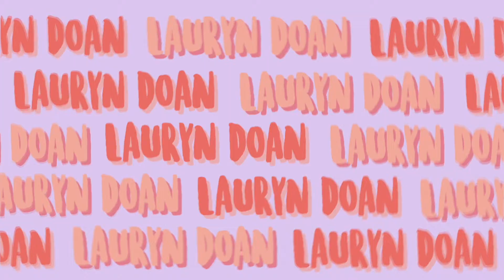LET ME SHARE MY LOVE FOR JESUS W/ YOU | Worship Playlist & Drive w/ Me!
let me share my love for jesus with you through sharing my worship playlist & drive with me! little bit of a different video, but I hope you'll appreciate it :) these are all a few songs that you NEED to hear.

hey everyone, thank you so much for watching my newest video. make sure you check out my channel for more videos just like this one! every one of you mean the entire world to me and I couldn't thank you enough for ALMOST 10,000 SUBSCRIBERS! let's hit that outstanding number and then celebrate. so make sure to share this video with your friends and fam :) love you all!

xoxo,
Lauryn

follow me @lauryndoan :)

love you all so much. xoxo ツ